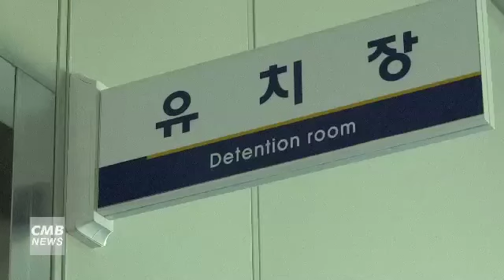[대전뉴스] 대전 동부경찰서 신청사 개서